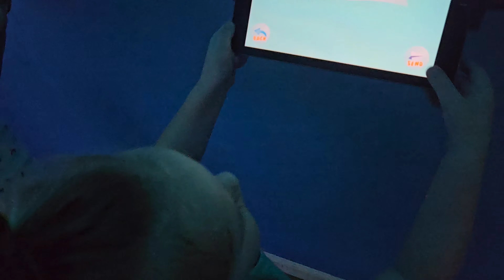Florida wonderworks trip part #1